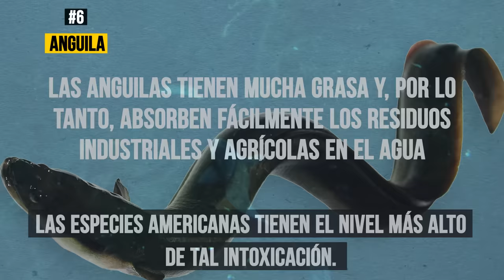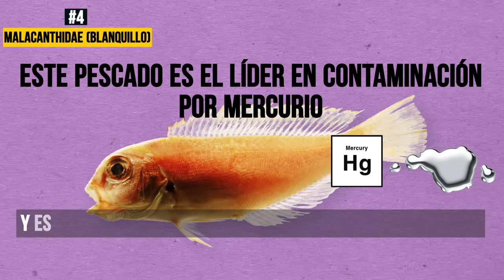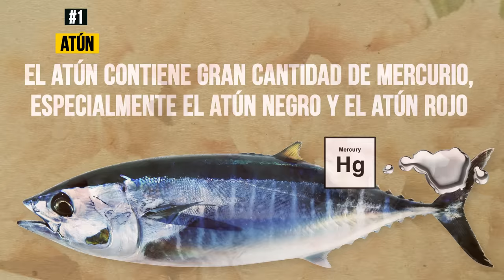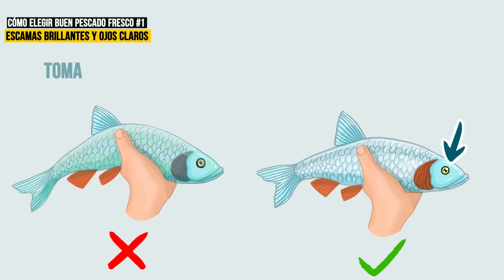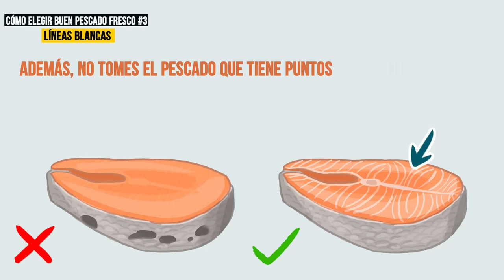9 Tipos De Pescado Que No Deberías Comer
Todos sabemos que el pescado es delicioso y saludable. Sin embargo, hay ciertos pescados que harán más daño que bien a tu salud. Aquí hay 9 tipos de pescado que nunca debes comer o comerlos muy rara vez. ¡Algunos no se recomiendan para los niños y adolescentes en absoluto! ¡Mira el video y ten precaución!